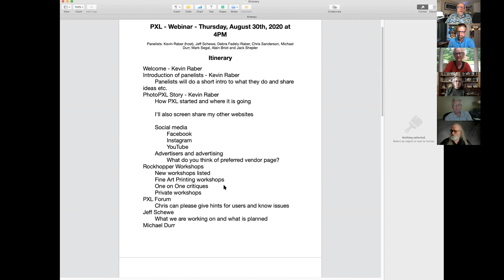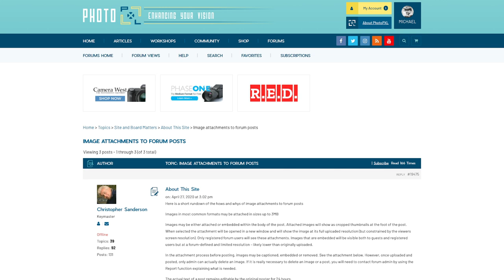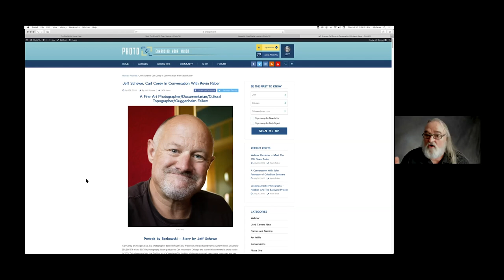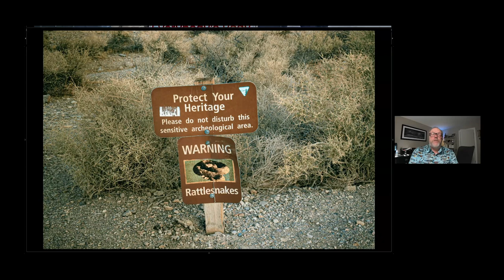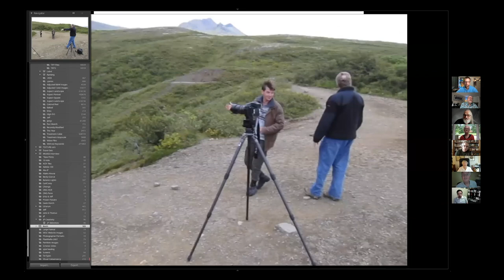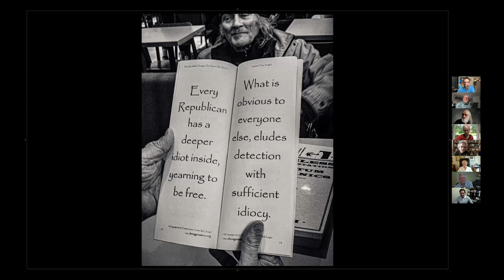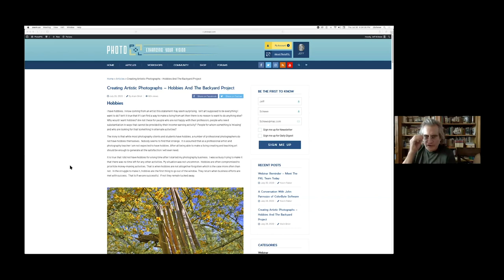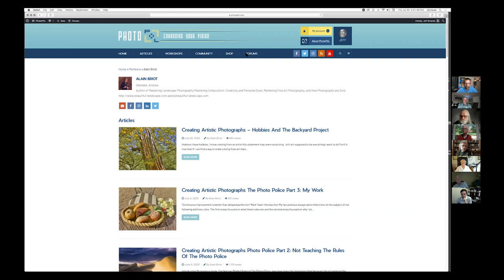Meet Thhe PhotoPXL Team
Meet The PXL Team

On July 30, 2020 the PhotoPXL team held a. Meet The Team Zoom webinar.  This was a chance for our readers to meet the PXL team and hear from them regarding our history and ongoing projects and some things we have coming in the future.  If you couldn’t be there live, then this is a chance to catch up.

The timeline is below.

Intro 00:00:00 - 00: 10:03
Chris Sanderson 00:10:03 - 00:16:13
Jeff Schewe 00:16:13 - 00:46:24
Michael Durr 00:46:24 - 00:56:48
Mark Segal 00:56:48 - 01:17:00
Alain Briot 01:17:00 - 01:41:45
Debra Fadley-Raber 01:41:45 - 01:45:08
Jack Sheplar 01:45:08 - 01:57:13
Close 01:57:13 - End

PhotoPXL
Gallery At The Stutz
1060 N. Capitol Ave • Suite C-375
Indianapolis IN 46204 USA